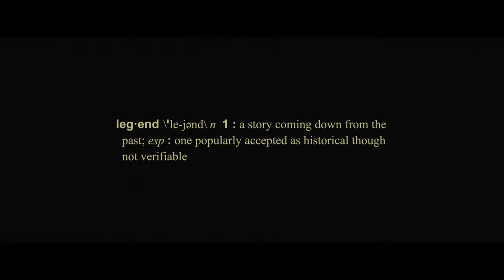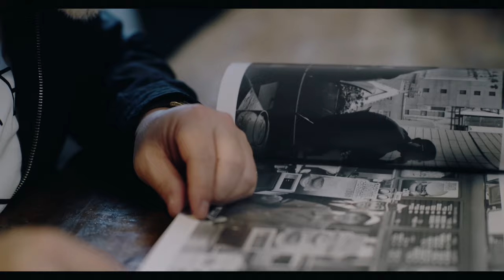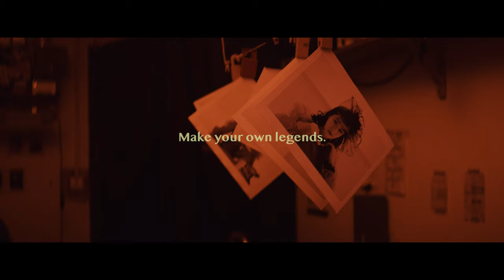Leica Camera Presents: A Camera's Time Travel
A mockumentary. A branded film for Leica's M10 Monochrome.

Director: Steven Lin
Executive Director: Xiong Xiaomo
Producer: Ye Xiankai
Writer: Xiong Xiaomo, Steven Lin
Cinematographer: Steven Lin
Assistant Cinematographer: Yvonne Yuan, Tiger Wang
Actors: Detlef Schneider, Ivan Komarov, Alex Komarov, Akira Osaki, Yao Nianyu, Layla Saito, Xie Bing, Huang Jing
Lighting: Ma Bin
Sound Recording: He Junyi
Make-Up: Zhang Bing, Weiwei, Pan Junyu
Composer: Hank Lee
Sound Editing: Hank Lee
Sound Supervisor: Jade Huang
Editing: Steven Lin
Color-Grading: Steven Lin